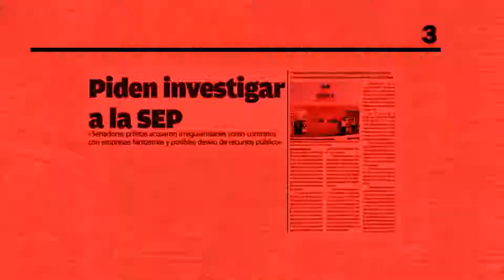Puntual TV 20180613 Lastiri ignora encuesta de Coparmex